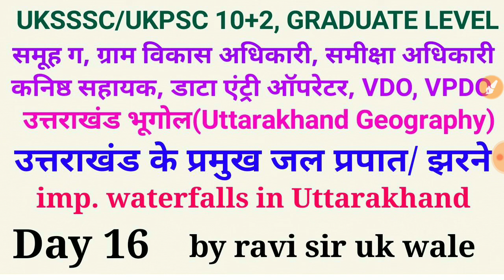Day 16 || उत्तराखंड का भूगोल || उत्तराखंड के प्रमुख झरने/प्रपात/Waterfall || UKSSSC, VDO, ARO, VPDO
Hello friends
welcome to
RaviSir UkWale

 ग्राम पंचायत विकास अधिकारी
ग्राम विकास अधिकारी
सहायक समीक्षा अधिकारी
डाटा एंट्री ऑपरेटर
कनिष्ठ सहायक
समाज कल्याण अधिकारी
चकबंदी अधिकारी

भारत  इतिहास

उत्तराखंड का भौगोलिक परिचय Day 1
स्थिति एवं विस्तार

उत्तराखंड का भूगोल Day. 2

उत्तराखंड के दर्रे Day 3

उत्तराखंड की चोटियां Day 4

उत्तराखंड के प्रमुख ग्लेशियर day 5

उत्तराखंड की नदियां  day 6

उत्तराखंड की नदियां day 7

उत्तराखंड की नदियां  day 9

Uttarakhand ki नदियां Day 10

उत्तराखंड की नदिया Day 11

उत्तराखंड की नदियां day 12